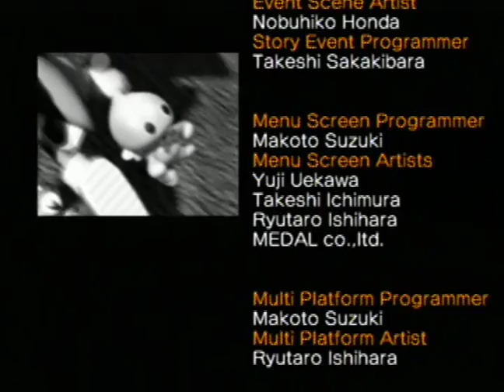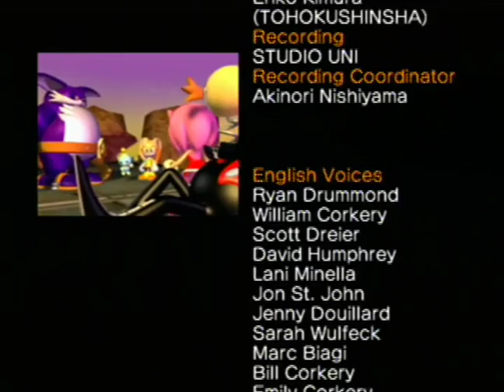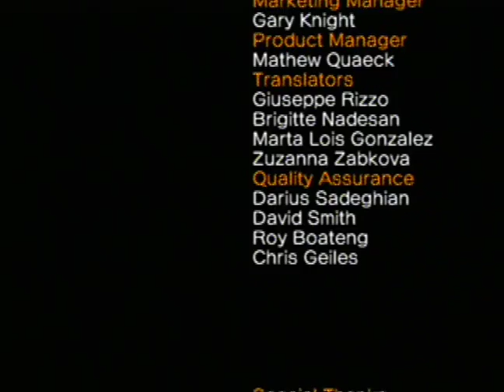Sonic Heroes - Team Rose Story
I don't have the time codes for each stage. I did remove the Special stages and edited out repeated deaths.